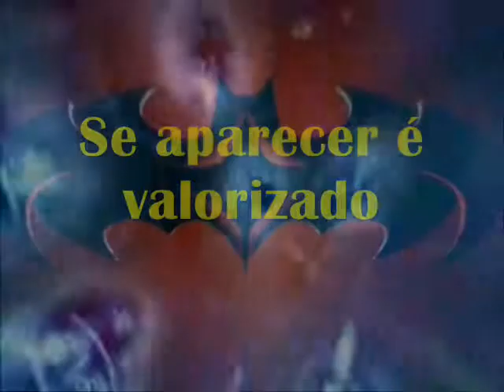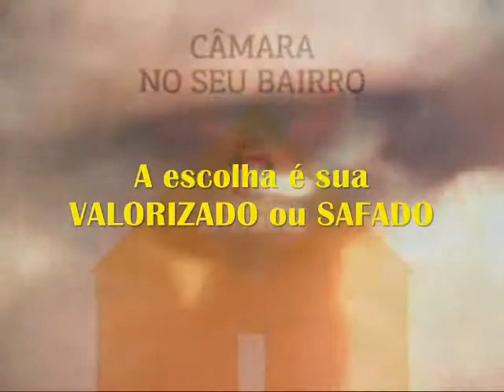São Mateus Desafia o vereador eduardo tuma